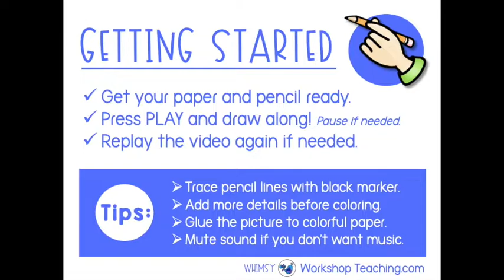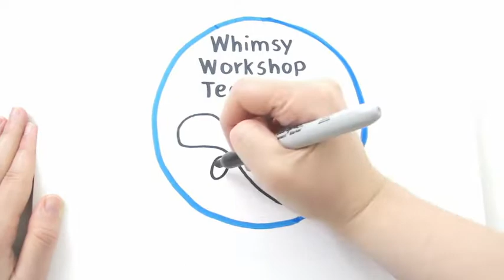Directed Drawing - Draw A Boy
Using Directed Drawing videos is a fun way to practice drawing with your students! It saves a lot of teacher time by being no-prep – just give students some paper and pencils, press PLAY, and students draw along with the video! You can pause whenever you like, and replay the video at the end.

There are lots of reasons to try directed drawing with your students! Here are a few of the skills and benefits directed drawing provides:

* practice with following directions
* practice close attention to detail
* fine motor development
* increased stamina in focus and attention
* self-expression and communicating ideas
* growing skills in drawing and appreciation of art
* perfect for celebrating seasonal content and decorate the class
* an easy writing center to switch out each week
* a fun activity to do at home! Send the link to parents and ask them to draw together, and write about their pictures!